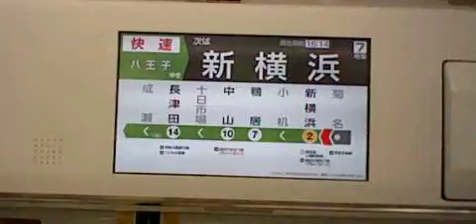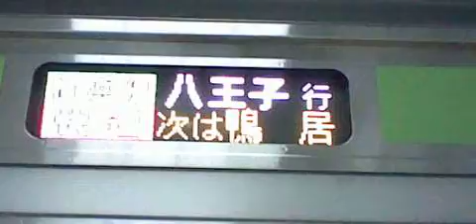横浜線快速八王子行Ｅ２３３系６０００番台クラＨ０１２編成 新横浜駅発車